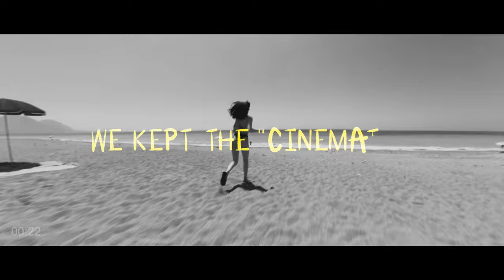GoPro: GREECE Summer Dust 1 - Cinematic Travel Video - 4K (HERO8 + MAX) (+ FREE LUT)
Filmed on the GoPro HERO8 and MAX
(*Drone footage was not filmed on a GoPro Camera)
Messinia, Greece - June, July 2020

Directed & Edited by Tasos Pletsas
Produced by Tasos Pletsas & 8SIX9SIX™

Are you here for the free LUT?!

Color and Techniques used to create this video can be found on the "Master Your GoPro" Bundle:

The "Master Your GoPro" Bundle includes:
- The "Travel & Lifestyle" LUTs Pack
- The highly requested "DRESDEN" and "Summer 2020" LUTs
- 17 Unreleased Lightroom Presets
- The "Secret Sauce" LUTs Pack for the faded look
- The "All Secrets Revealed" manual with all the tricks and techniques to make your GoPro footage look cinematic! (You will not find these tips in any other pack, tutorial or video)
- Extras to spice up your projects

Re-upload of entire video or parts of the video is strictly prohibited - All videos will be taken down without notice